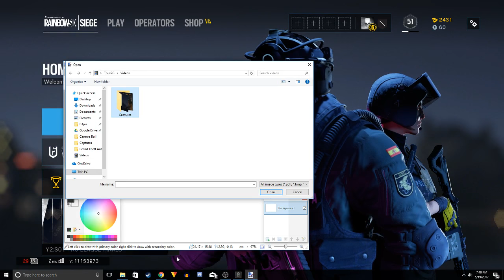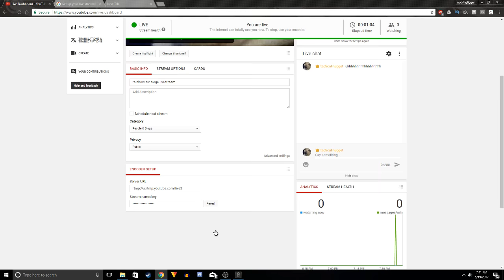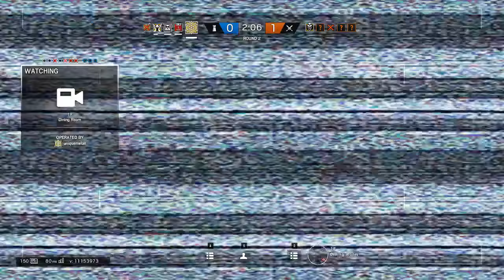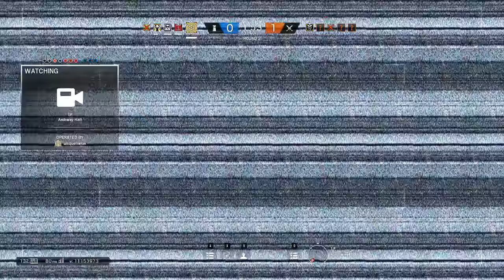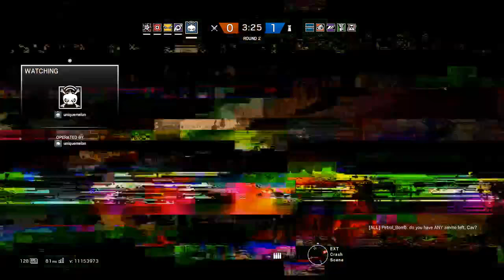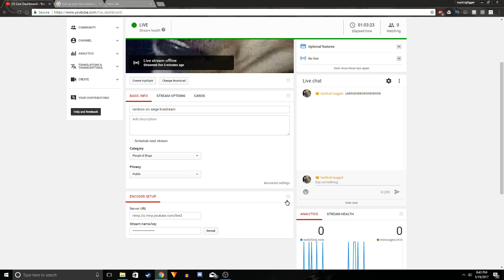Killing Hostage Prank - Rainbow Six Siege Livestream